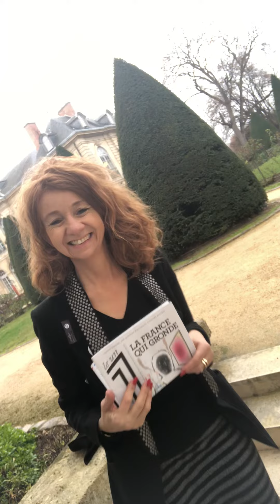26 janvier 2019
francoise CAUWEL et la marche des LIBERTÉS : une réflexion éthique